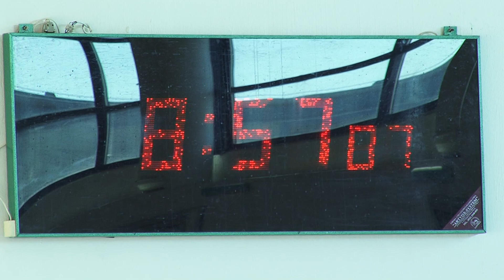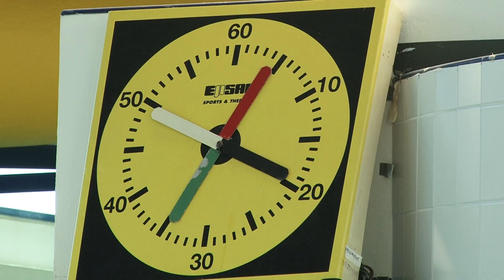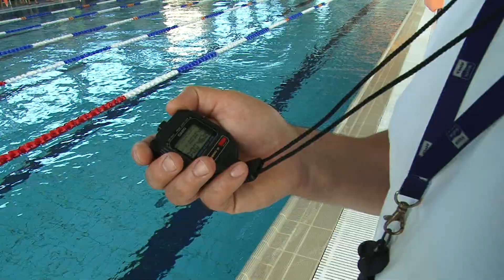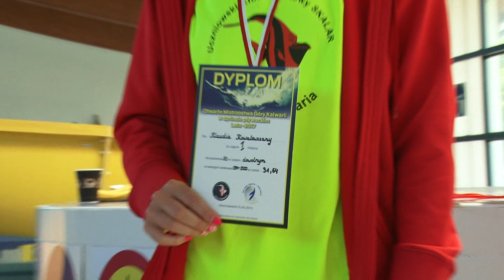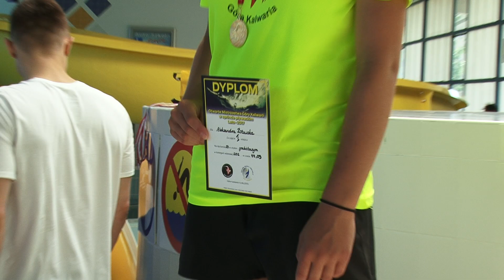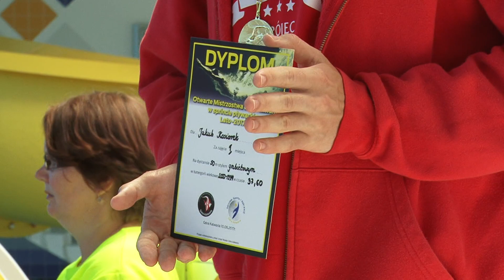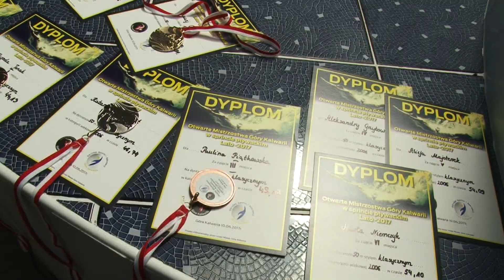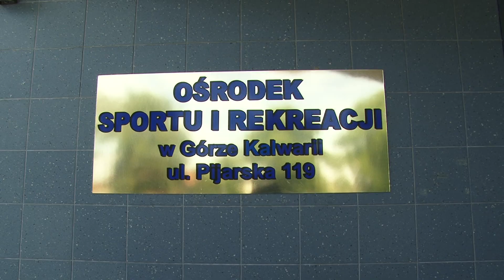Kronika Góra Kalwaria 2017, Mistrzostwa w sprincie pływackim 09.06.2017